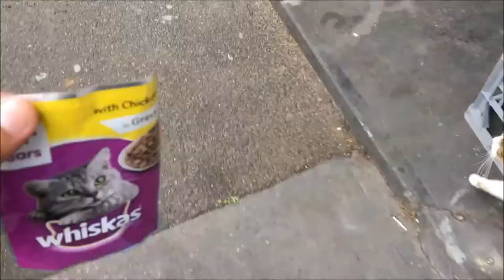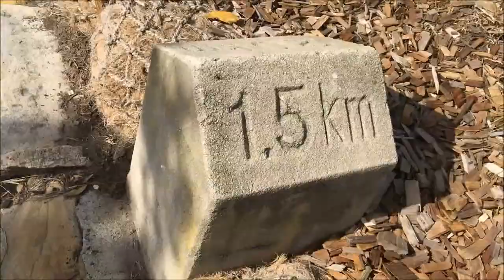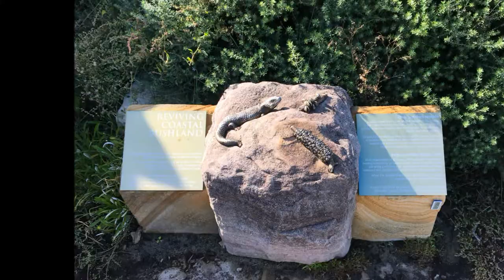Bondi to Coogee Costal Walk Sydney | VLOG7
Khawaja Aurangzaib | Vlog7

A cliff top coastal walk, the Bondi to Coogee walk extends for six km in Sydney’s eastern suburbs. The Bondi to Coogee walk features stunning views, beaches, parks, cliffs, bays and rock pools. The beaches and parks offer a place to rest, swim or a chance to eat at one of the cafes, hotels, restaurants or takeaways. Most beaches offer picnic shelters, play areas, kiosks, toilets and change-rooms, Tamarama, Bronte, Coogee and Maroubra have free electric barbecues. The Bondi to Coogee coastal walk is a medium grade urban walk but there are some steep gradient paths and several staircases along the track. There are rest stops with great views and seating along the Bondi to Coogee walk. It takes about two hours to complete the Bondi to Coogee Beach section of the walk and another hour and a half if you choose to continue to Maroubra. Although an urban walk the Bondi to Coogee walk is open to the elements, please make sure you wear comfy shoes, bring a hat, sunglasses, sun screen, water and in colder weather wear appropriate clothing.